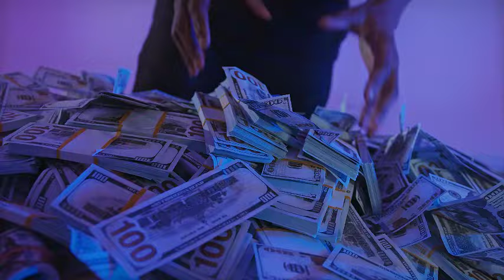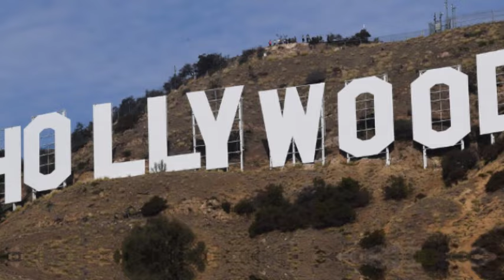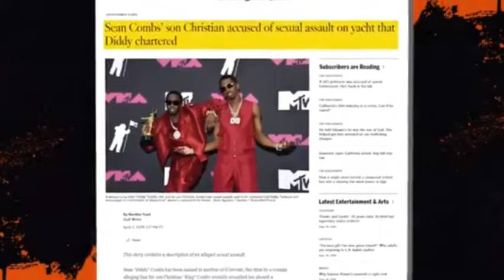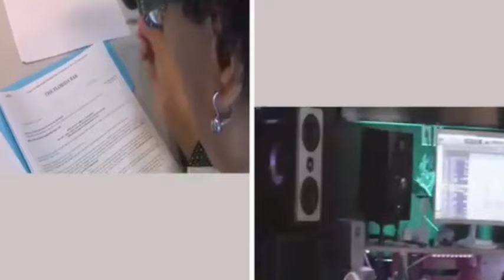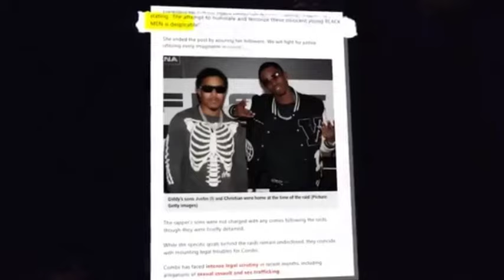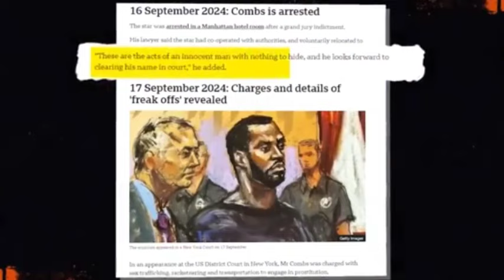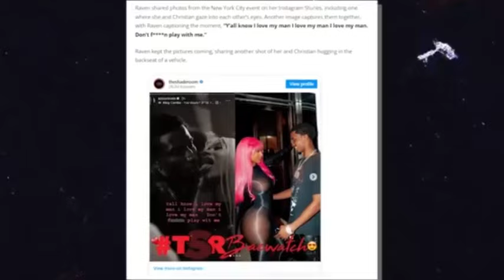At 26, Diddy's Son King Combs FINALLY Made Deal With FBI To Exposed Diddy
Sean John Combs (born November 4, 1969), also known by his stage names Diddy, Puff Daddy, and P. Diddy, is an American rapper, record producer, and record executive. A three-time Grammy Award winner, he is credited with the discovery and development of musical artists including the Notorious B.I.G., Mary J. Blige, and Usher. In September 2024, he was arrested on charges of racketeering, sex trafficking by force, and transportation for purposes of prostitution.